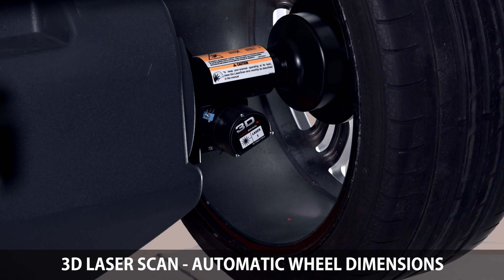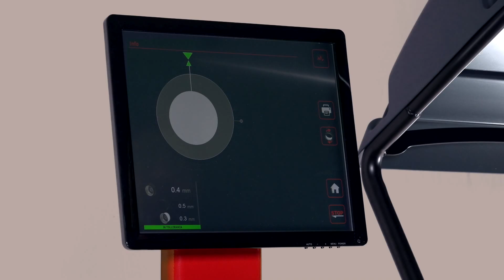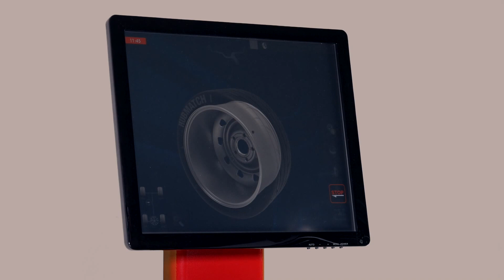MB800P - Wheel Balancer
MB800 P is the professional wheel balancer with touchless wheel distance and diameter measuring system which detects with extraordinary accuracy and speed the dimensions of any profile and with Sonar system for automatic detection of rim width.

MB800 P is equipped with Automatic rotation and locking of the wheel in weight position, pneumatic wheel locking, EMS Sonar, Laser pointer and OPB system.